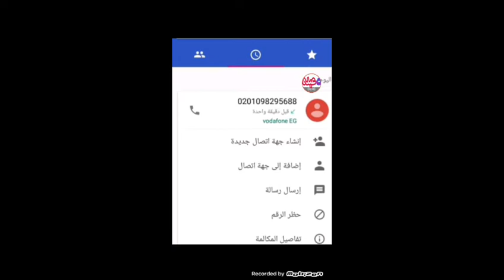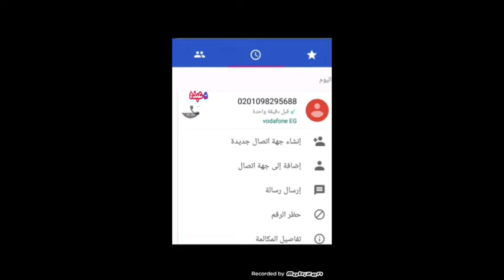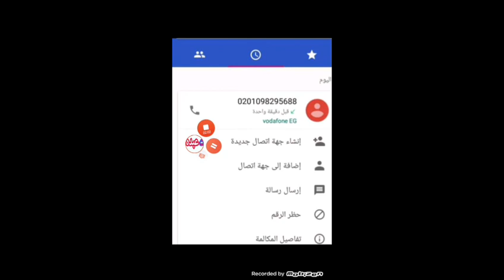حقيقه الرقم المجهول بيهدد الفيس كله بيتلكم عنه شاهد الفديو لمعرفه الحقيقه